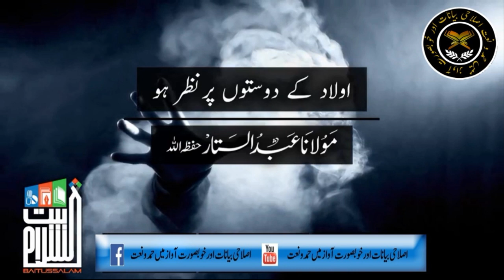ولاد کے دوستوں پر نظر ہو